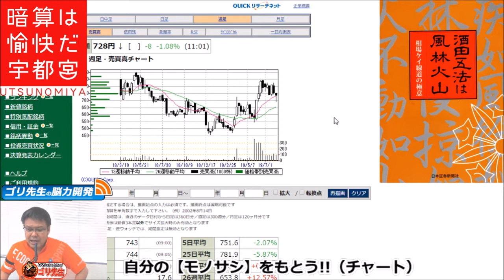【自分のモノサシを持とう】そろばん教室から始める金融教育（チャート）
子供たちが大人になるころには、自分で色々な判断・決断をしなければなりません。その時に自分の中にしっかり自分なりのモノサシをもっていれば迷いや後悔も少なくなると思います。株式取引等で使うチャートを例えにお話します

【BGM音源・効果音素材】
DOVA-SYNDROME